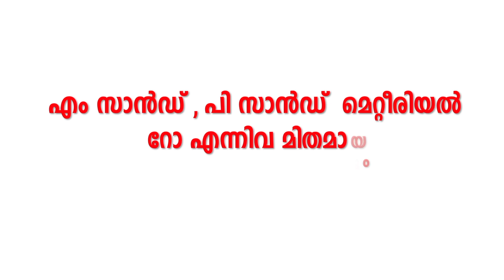എണ്ണയ്ക്ക് ഗുണനിലവാരമില്ല മൃത്യുഞ്ജയ ഹോമത്തിലും അഴിമതി